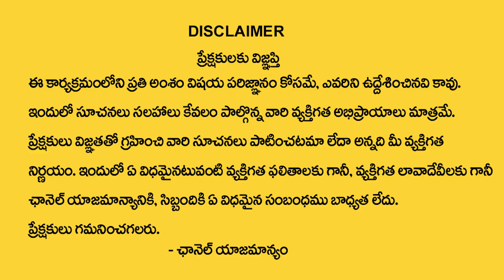Jandhyala Latha : మీ ఇంటి సింహ ద్వారానికి ఇలా రాస్తే అన్నీ శుభాలే..! | Negative Energy | M QUBE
Watch ► Jandhyala Latha : మీ ఇంటి సింహ ద్వారానికి ఇలా రాస్తే అన్నీ శుభాలే..! | Negative Energy | M QUBE